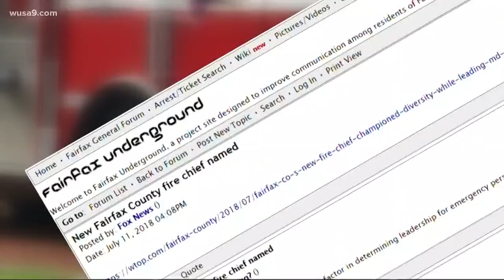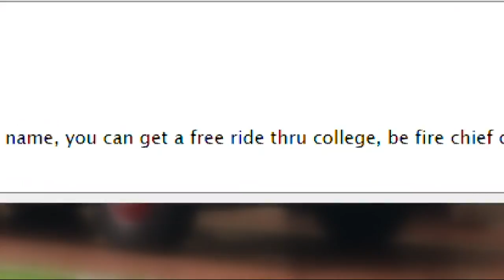Fairfax officials launch investigation into racist posts about county's first black fire chief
Racist online posts about Fairfax County choosing its first Black fire chief have county leaders launching an investigation to try to find out who is behind them.